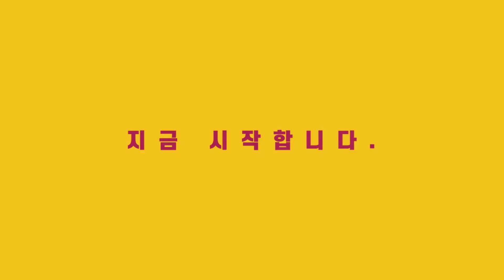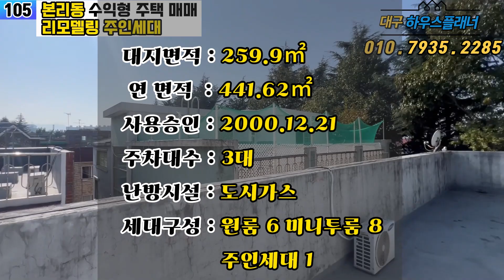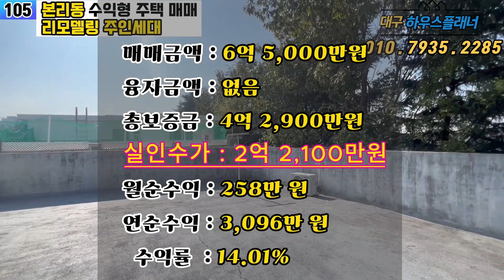[달서구수익형주택] 초급매★주인세대 올수리 리모델링 월수익 좋습니다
▶안녕하세요 대구하우스플래너Tv 입니다
항상 좋은 물건으로 보답하겠습니다.

◈인수가 : 2억 2,100만 원

▶중개대상물 종류 : 단독주택
▶소재지 : 대구광역시 달서구 본리동 1212-2
▶대지면적 : 259.9㎡
▶연면적 : 441.62㎡
▶사용승인일 : 2000년 12월 21일
▶총 층수 : 3층
▶총 15세대 : 원룸 6 미니투룸 8 주인세대 1
▶주차 : 3대
▶방향 : 동향(주 출입구 기준)
▶입주가능일 : 즉시입주

▶매매가 : 6억 5천만 원
▶융자금 : 없음
▶보증금 : 4억 2,900만 원

▶월 수익 : 258만 원
▶연 수익 : 3,096만 원
▶연 수익률 : 14.01%

▶실 투자 금액 : 2억 2,100만 원

상기 임대 내역은 광고 시점과 거래시점에
약간의 변동이 있을 수 있음을 미리 말씀드립니다.
원하시는 지역, 조건 말씀하시면 최대한 빠르게 답변 드리겠습니다.

*각 세대 임대시 별도 관리비는 부과하지 않습니다.
*전기료, 가스 사용료는 실 사용량에 따라 별도로 부과됩니다.
*세대구성별 방개수 : 원룸(방1) 투룸(방1 거실1) 쓰리룸(방2 거실1) 포룸(방3 거실1)
*현재매물 : 방 16 욕실 16

▶문의전화 :  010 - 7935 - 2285 대구하우스플래너TV

▶상호 : 대구드림하우스공인중개사사무소
▶대표 : 김희영
▶주소 : 대구 달서구 송현동2길 27 1층
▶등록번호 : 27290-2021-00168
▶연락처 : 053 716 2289